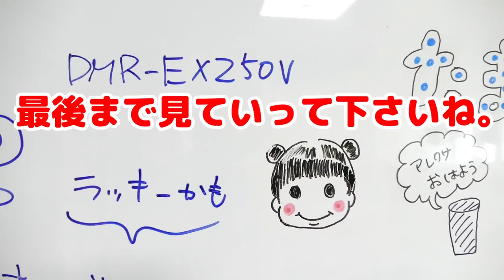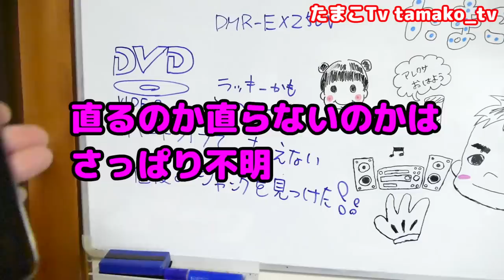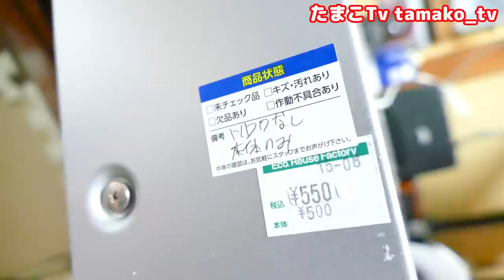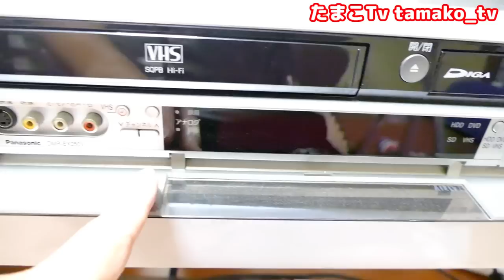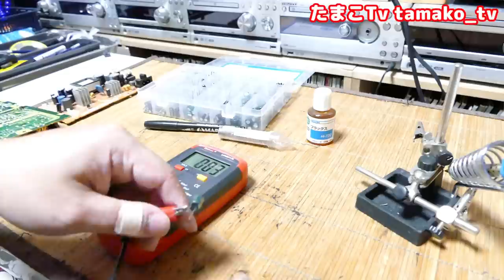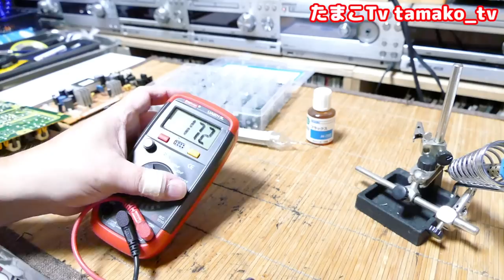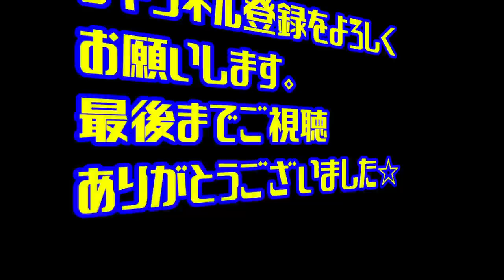【検証】激安ジャンク品❗️電源が入らないデッキを検証してみた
ジャンル：Blu-rayレコーダー
型番：Panasonic DMR-EX250V
現象：電源が入らない　他未チェック品

とある日に三重のハードオフへ遠征した時に購入した投げ売り商品ですが、よ～く確認すると貴重なHDMI対応VHS再生機なので速攻で購入。直らなくても550円だし部品取りとしても損はないと思い検証＆修理を行います。そんな動画となります

■たまこおすすめ商品

高森 汚れとりつや之助 100cc TU-06BP

リンレイ 家具保護・つや出しワックス 330mL

　　■□【検証】こんな複合機あった！？再生出来ないが駆動音がする良さげなレコーダー

　　■□980円の激安ジャンクスピーカー！店頭で問題なく音が出て調子に乗り購入したのですが・・・

　　■□ハードオフ・ヤフオク・セカスト ジャンク品 修理 得体の知れないＣＤが・・・

　　■□ジャンク品 こんな値段でどこがジャンクなのか分解検証してみた　もしかして超お買い得品？